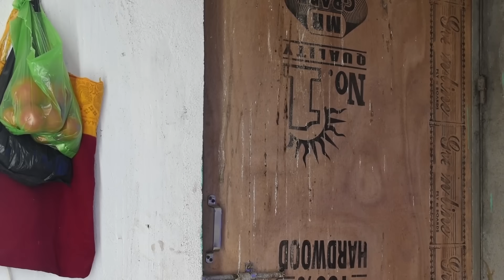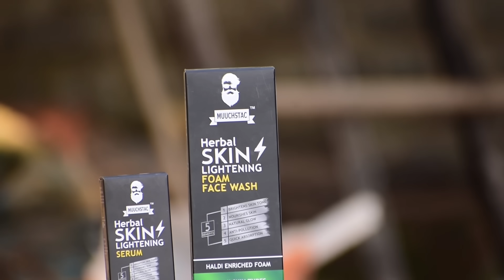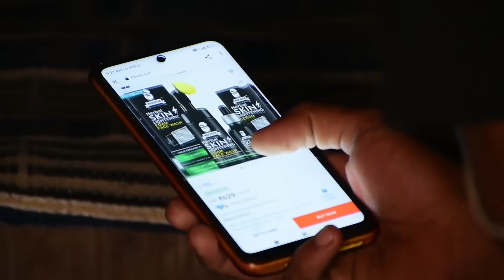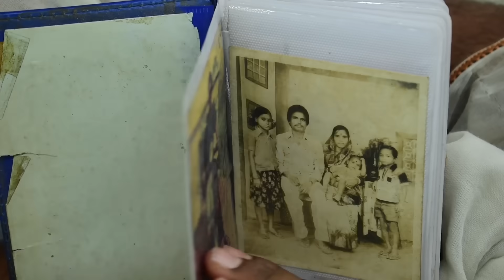SWARTHAPARA MANISHA//Bapa Sampatti (Odia Comedy video@BharatiCreations )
Muuchstac Skin Enriching Combo :-

ଏହି ଭିଡ଼ିଓ ଟି କେବଳ ମନରଞ୍ଜନ ପାଇଁ ହେଇଚି ଯଦି କାହା ମନରେ କଷ୍ଟ ହେଇଥାଏ ତାହେଲେ ଛୋଟ ଭାଇ ଭାବି କ୍ଷମା କରିଦେବେ

# bikiraki

thanks.